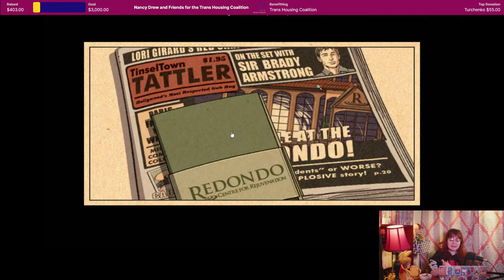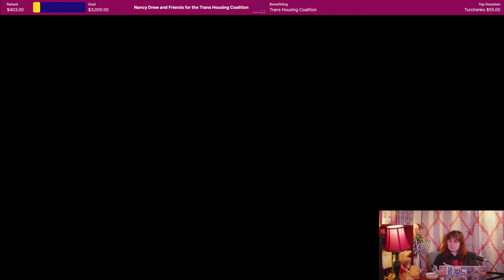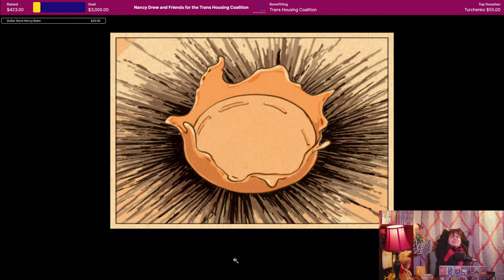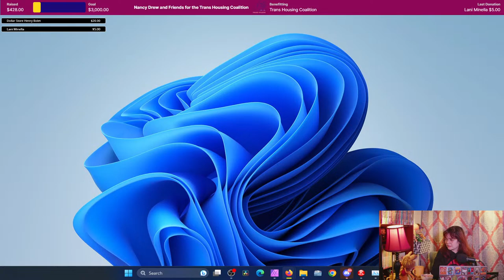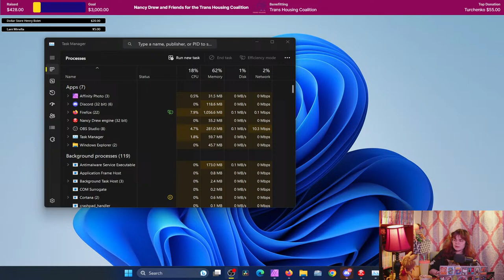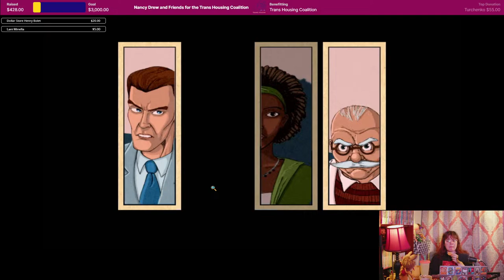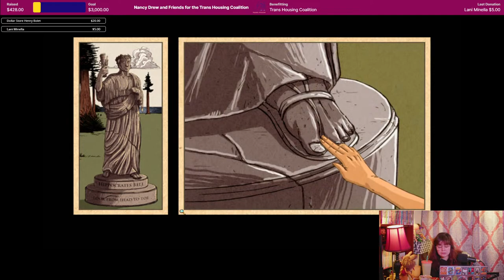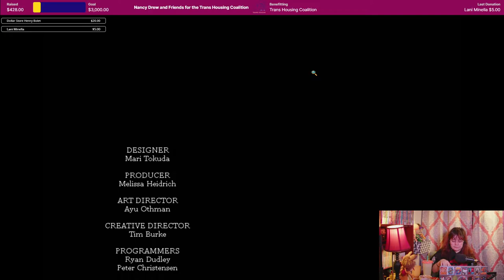Let's Play NANCY DREW: DOSSIER (Resorting to Danger)